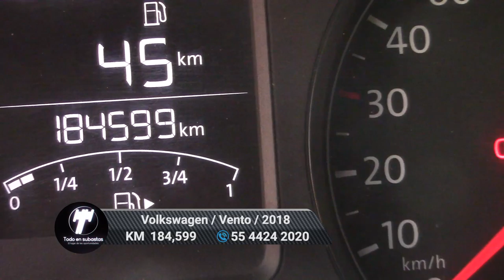Volkswagen / Vento / 2018 - 6812